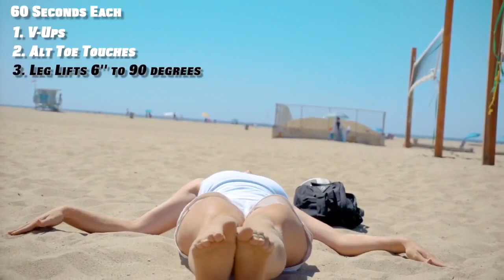Take 5 with T3 Core workout #1 featuring Eden McCoy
Here we will share with you in 5-minute blocks, workout movements from Dynamic Warm-ups to Cooldowns. We are now into the core block of our workout routine.
This core segment features beach volleyball player and USC Recruit Eden McCoy.  There are so many movements out there that one can do to strengthen their core. Our goal is to share our 5 minutes with you. Doesn't matter if you are new at this or you are a seasoned athlete. Give it a go!
CORE WORKOUT #1
After your dynamic stretching to begin your session or as a finisher to your, take 5 minutes of this Giant Set routine. Giant sets or quad sets feature 4 movements with a training duration of 60 sec each. Each move is followed by a 10-45 sec rest (based upon your recovery)
The last action is for cardio which can be any of the following: Burpees, Squat jumps, Sprints, Alt Jump Lunges, etc. or whatever gets your heart rate up!

In this Giant set, we chose these movements
1. V-ups-60 sec
2. Alt Toe Touches-60 sec
3. Leg Lifts 6" to 90 degrees-60 sec
4. Alternating Side Planks to Full Planks-60 sec
5. Bear Crawls to Burpees to NET Jumps-60 sec
(forward/lateral/reverse)

Remember 60 secs each movement with proper rest in between sets. If 60s is too long, concentrate on 5, 10 15 or even 20 sec at a time until you progress to 60 secs.

1-3 rounds or depending on your training goals and muscle endurance.

Video credit @limberofficial for @t3powerready